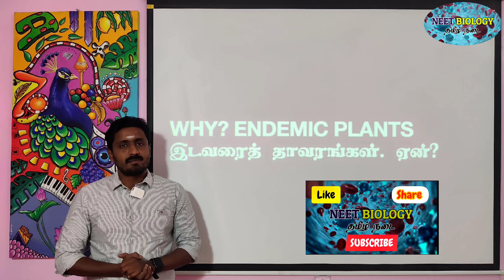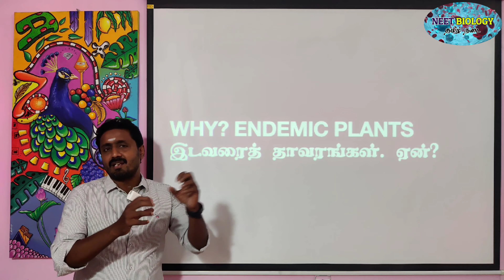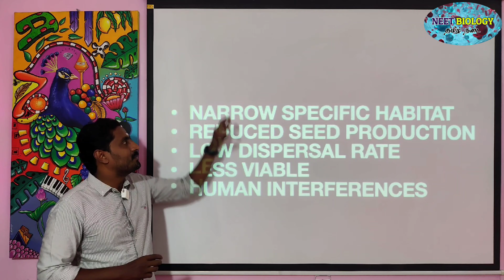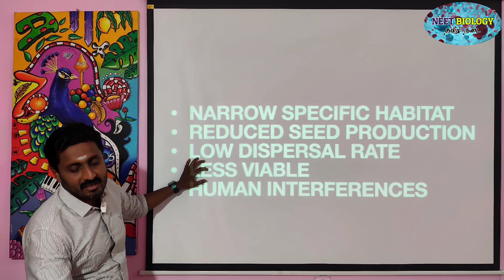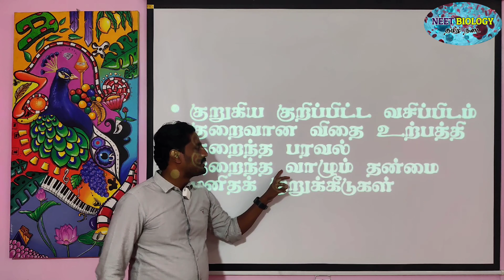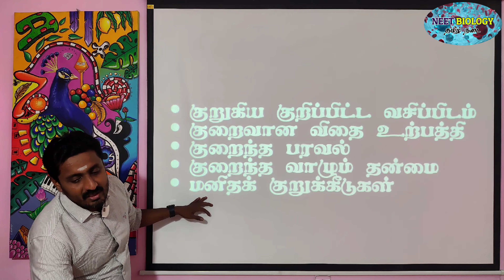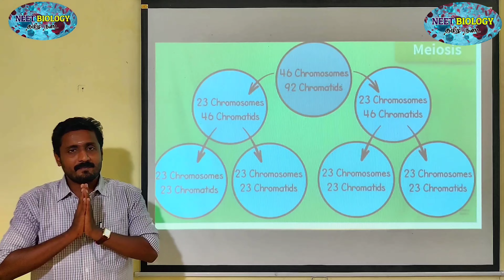ENDEMIC PLANTS REASONS | TAMIL | WHY ENDEMIC IS ENDEMIC? | ENVIRONMENTAL ISSUES | STD 12 | TNPSC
தமிழ் நடை செயலி (NEET BIOLOGY TAMIL APP) – யின் சார்பாக அனைவரையும் வருக வருக என வரவேற்கிறோம். இந்த செயலியை நீங்கள் தரவிறக்கம் (  *வருடத்திற்கு ரூ. 1001* ) செய்வதன் மூலம் கிடைக்கப்பெறும் நன்மைகள்.

1.       தொடர்ச்சியான திட்டமிடப்பட்ட இணையதள வகுப்புகள் (ONLINE CLASSES)

2. CBSE பாடத்திட்டத்தின் படி அமைக்கப்பட்டுள்ள புத்தகங்களின் படி தமிழ் மற்றும் ஆங்கில வழி உயிரியல் வகுப்புகள்

3.       தமிழில் எண்ணிலடங்கா இணைய தள உயிரியல் பயிற்சித்தேர்வு (PRACTICE TESTS) (தமிழ் வழி மற்றும் ஆங்கில வழி)

4. நீட் மட்டுமல்லாமல், நீங்கள் தயார் செய்யும் எந்த வொரு உயிரியல் தொடர்பான போட்டித்தேர்விற்கும் (TNPSC, TRB - BOTANY MAJOR AND ZOOLOGY MAJOR) தகுந்தாற்போல் அமைக்கப்பட்ட கேள்விகள்

5. இணைய வகுப்புகளில் உங்களுக்கென எழும் அனைத்து போட்டித்தேர்வு உயிரியல் தொடர்பான கேள்விகளுக்கு தெளிவான விளக்கங்கள்

6. அனைத்து போட்டித் தேர்வுகளின் பாடத்திட்ட தலைப்புகளின் படி காணொளிகள் (YOU TUBE VIDEOS)